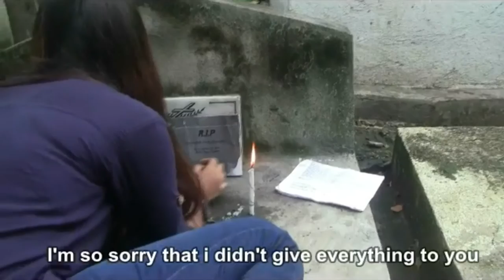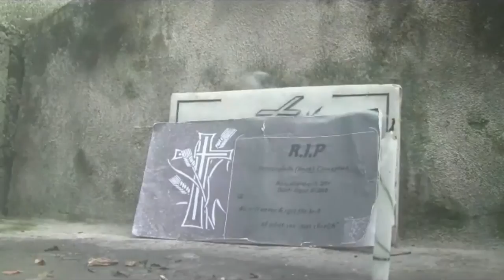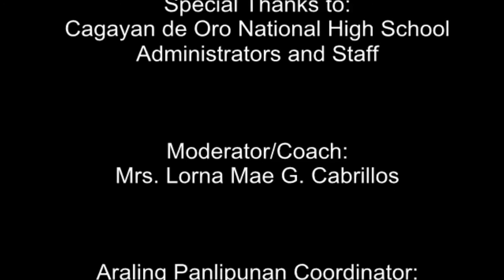Kalos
A film produced by Cagayan de Oro National High School, their official entry for the 4th Regional Inter-School Short Film Making Contest and Festival with the theme: "Kabataan, Kalikasan, Kalusugan: Magkaugnay".